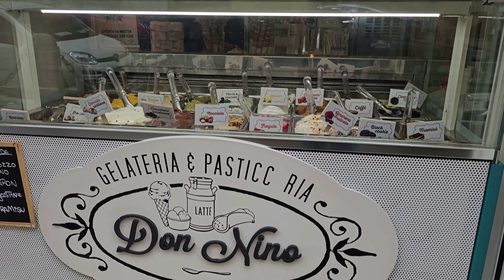Italia - Caminando en Roma - Vlog - Walking Tour 4K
Roma - Italia - Caminando En Esta Ciudad Maravillosa -  Walking Tour 4K